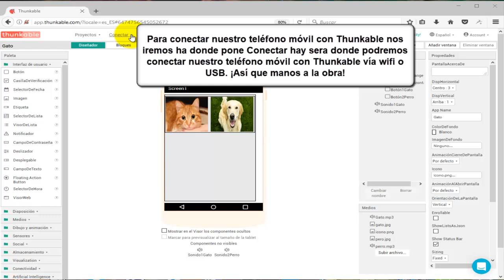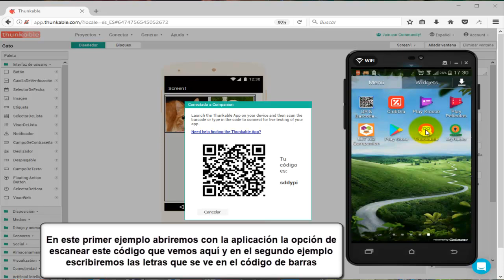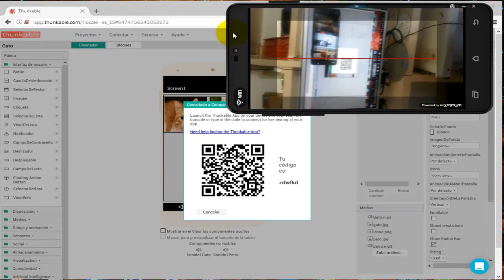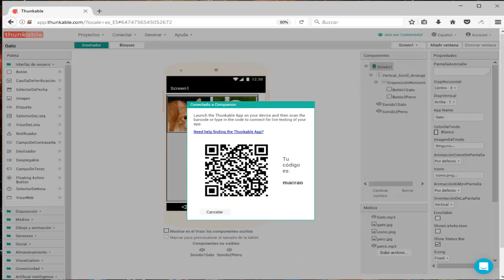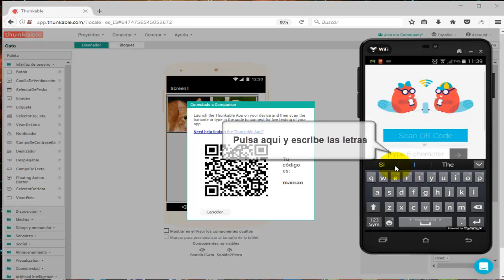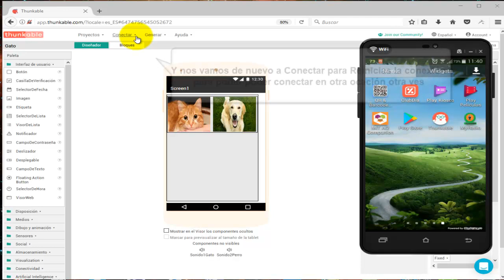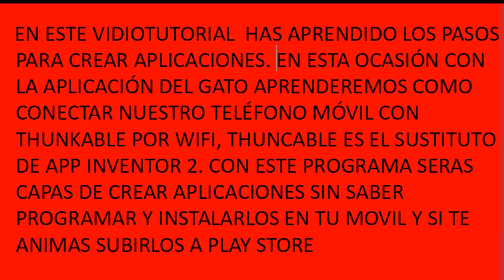THUNKABLE como CONECTAR por WIFI con el TELÉFONO MÓVIL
Thuncable como conectar con tu teléfono móvil este vidiotutorial aprenderemos como conectar tu teléfono móvil a Thunkable vía wifi para poder ver como se esta diseñando tu aplicación y ver como quedara.

Si quieres saber más como ganar más dinero en Youtube compra este curso:

GoTranscript

Pectory A.I.